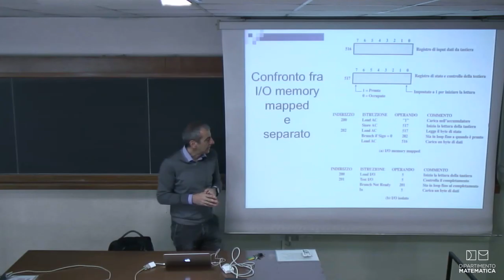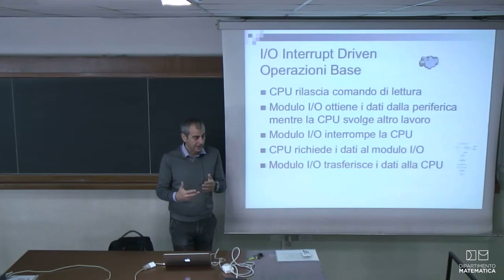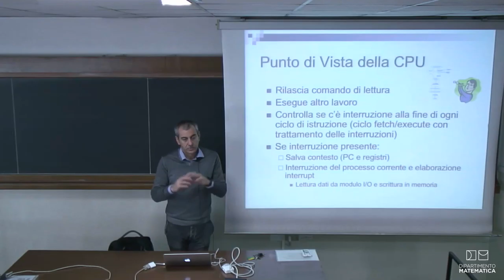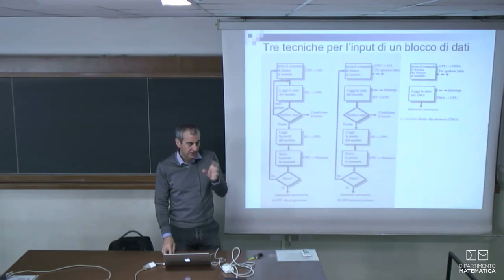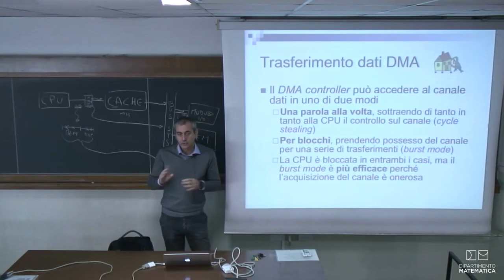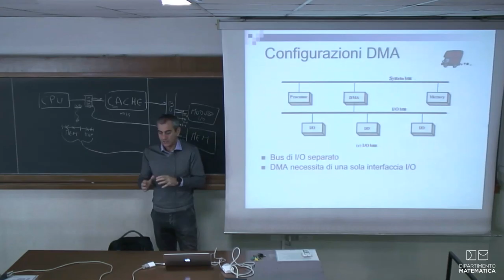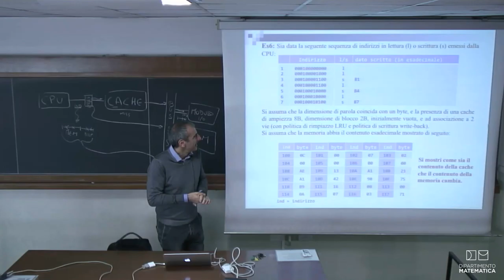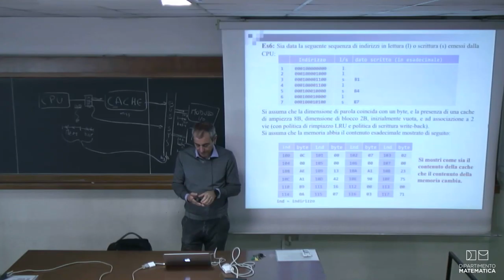Architettura Degli Elaboratori - 9 Novembre 2016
Laurea Triennale in Informatica: Architettura degli Elaboratori anno 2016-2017
Docente Alessandro Sperduti